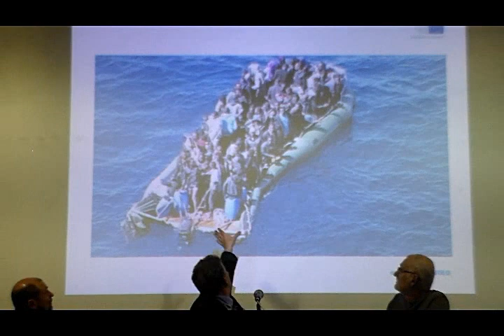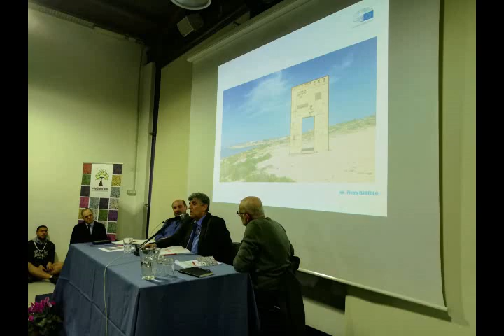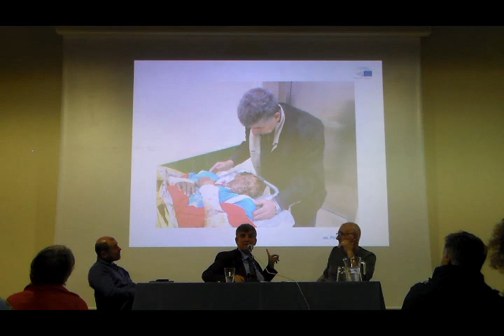Intervista a Pietro Bartolo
Pietro Bartolo, il "medico di Lampedusa" oggi europarlametare, racconta la sua esperienza